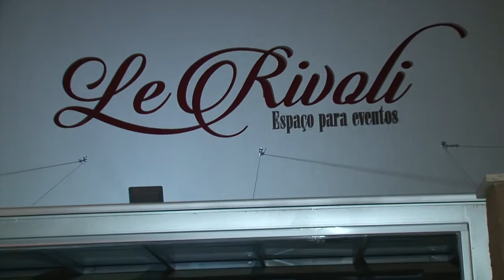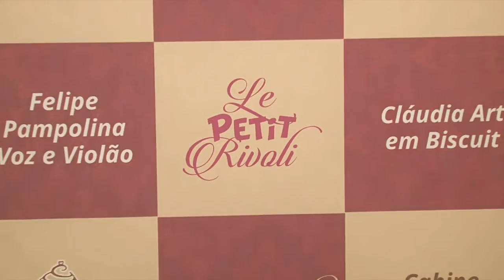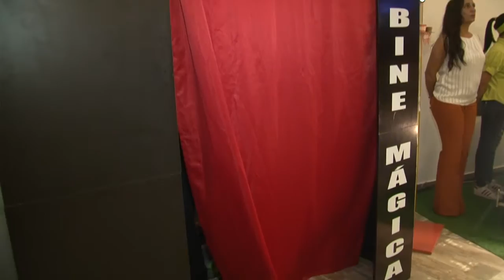Inauguração Le Rivoli Espaço para Eventos - Paulo Navarro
Um novo espaço de eventos em região nobre de Contagem. Próximo ao bairro Cabral, Shopping Contagem. Um espaço com dois salões independentes um para público adulto, voltado para atender eventos corporativos, festas e eventos sociais, tais como casamentos, festas de 15 anos, bodas, aniversários, confraternizações, treinamentos, seminários, reuniões. E outro para público infantil celebrar os aniversários, festa escola, colônia de férias e mais recepções para entreter a meninada.

A Green House Eventos, comandada pela cerimonialista Giuliana Lopes é a empresa organizadora do evento, em parceria com o Buffet Norma Costa.